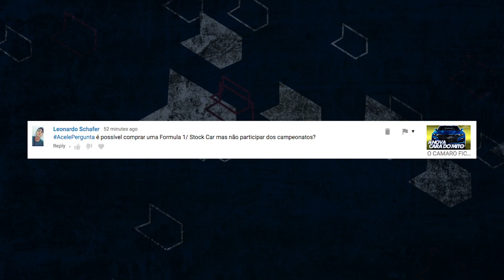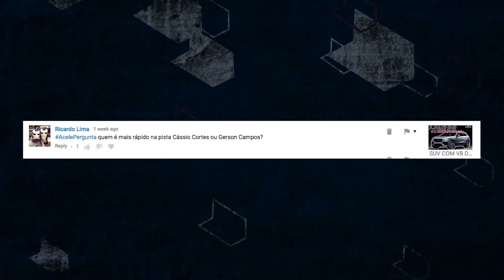SUPERCARRO DE 710 CV E 972 KG: CONHEÇA O BRABHAM BT62! - ACELENEWS #104 | ACELERADOS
Um carro de 710 cv, 972 kg e R$ 5 milhões que honra o legado de Jack Brabham, uma das mentes mais brilhantes da história do automobilismo! Estas são as credenciais do Brabham BT62, o novo supercarro que promete conquistar uma horda de acelefãs. Aperte o play e descubra mais sobre ele!